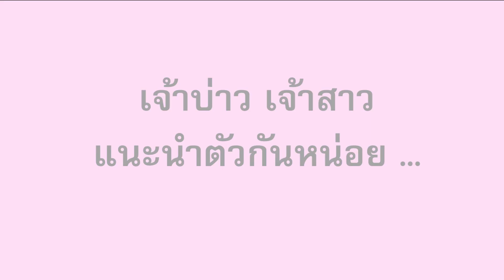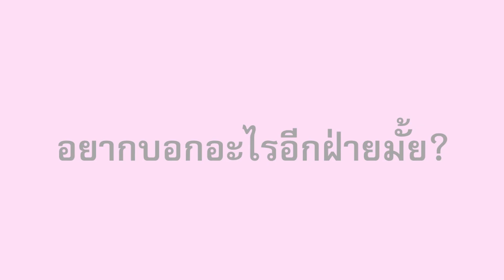Tum&Net Wedding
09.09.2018